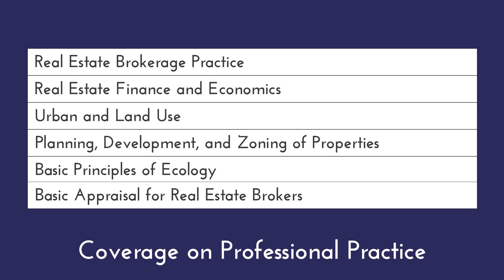Real Estate Brokers License Exam Philippines Preparation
The BOARD LICENSURE EXAMINATION FOR REAL ESTATE BROKERS or Real Estate Brokers License Exam is an exam conducted once yearly by the Professional Regulatory Commission (PRC) under the supervision of the Professional Regulatory Board of Real Estate Service (PRBRES). Once we pass it, we are a full-fledged professional on the same level as doctors, architects, among others. It also opens numerous opportunities for us to earn a higher income. And when we fail, we have to try passing the exam again the following year and we have to pay for the examination fee again.

That is why I thought of creating this video so you can also pass the exam in the first try. Plus who knows, you might end up being a topnotcher.

Tips that will help you be prepared for the exam.
TIP # 1 ATTEND A COMPREHENSIVE REAL ESTATE SESSION
Recommended:
• Urban Institute of Real Estate Service
• Prime Real Estate Values and Integrated Learnings Inc. (PREVAIL)

TIP #2 FOCUS REVIEWING ON THE SUBJECTS WHICH CARRY GREATER WEIGHT
Based on the PRC’s table of specifications, 50% of the exam questions are on professional practice. That consists of:

Real Estate Brokerage Practice – Name, Discuss, Apply, Appraise
Real Estate Finance and Economics – Recall, Describe, Compute / Illustrate, Calculate
Urban and Land Use – State, Discuss, Illustrate, Differentiate
Planning, Development, and Zoning of Properties – Recognize, Locate, Identify, Prepare, Examine
Basic Principles of Ecology – State, Translate, Interpret, Analyze
Basic Appraisal for Real Estate Brokers – Recall, Explain, Use, Analyze

TIP #3: STUDY THE FULL-TEXT VERSION OF THE LAWS AND REGULATIONS

TIP # 4: ANSWER AS MANY REAL ESTATE BROKER EXAM SAMPLE QUESTIONS AS MANY AS YOU CAN

TIP #5: MAKE YOUR LAST DAY OF PREPARATION COUNT

TIP #6: TRY TO STAY CALM WHILE TAKING THE EXAM AND JUST DO YOUR BEST

TIP #7: PRAY
It says in Matthew 21:22 “If you believe, you will receive whatever you ask for in prayer.”